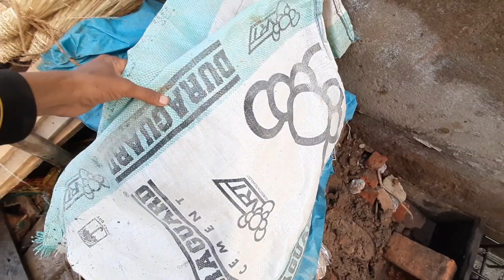New Ghar Ka Kaam Suru Ho Gya